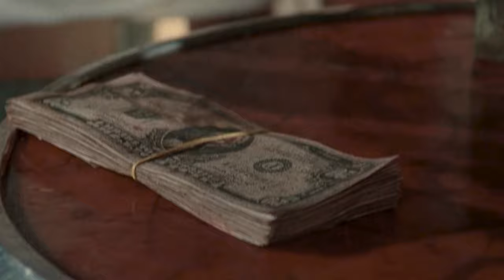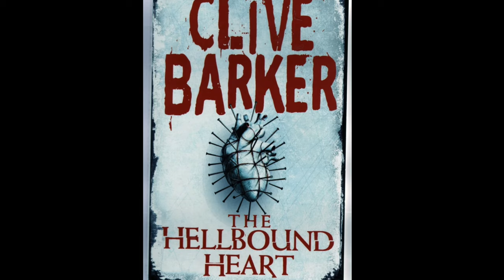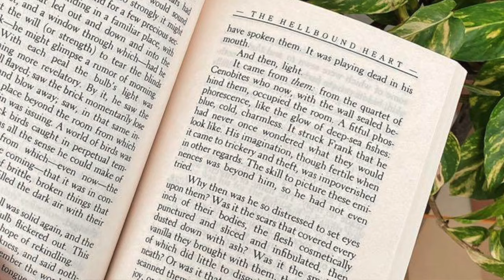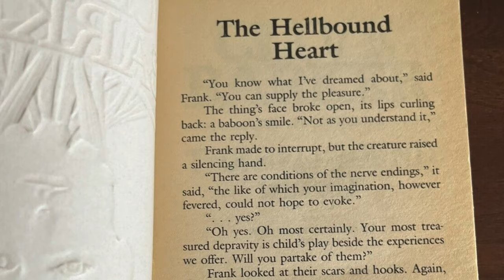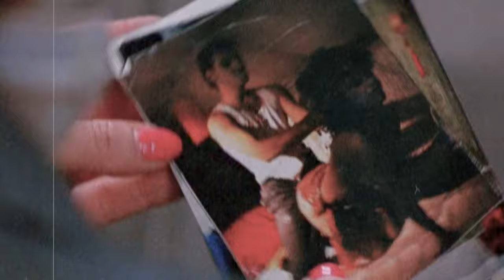Hellraiser (1987) | Classic Horror Film | Pinhead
Unlock the terrifying world of "Hellraiser," Clive Barker's horror masterpiece that has haunted the nightmares of audiences since its release in 1987. In this video, we dissect the dark fantasy elements and gruesome aesthetics that have cemented "Hellraiser" as a cult classic in the horror genre.

The Genesis of Hellraiser: From Clive Barker’s novella "The Hellbound Heart" to the big screen, discover how the movie came into being.

The Cenobites Explained: A closer look at the iconic antagonists of the Hellraiser universe and their impact on horror culture.

Practical Effects and Their Impact: Analyzing the movie's groundbreaking practical effects and makeup that set a new standard for horror films.

Hellraiser’s Mythology: Exploring the rich lore surrounding the Lament Configuration and the twisted world of the Cenobites.

The Legacy of Hellraiser: How Hellraiser has influenced the horror genre and its representation in media.

00:00 Introduction
00:50 Terrible Sequels
01:40 Sutble use of Pinhead
03:36 Pinhead's real name?
05:40 Where does the Puzzle come from?
07:30 Sympathising with Julia
10:08 Production issues
12:34 Flashback
16:04 Resurrection Scene
20:08 Julia's killing spree
21:58 Being ugly & unwanted
30:08 Frank gets kinky
35:50 Glimpse into the sequel
41:20 Big showdown
48:31 Conclusion

Clive Barker's "Hellraiser" not only introduced us to the iconic character of Pinhead but also to a world where pleasure and pain intersect in a visually stunning and shocking manner. What was your first reaction to the film's unique blend of horror and dark fantasy?